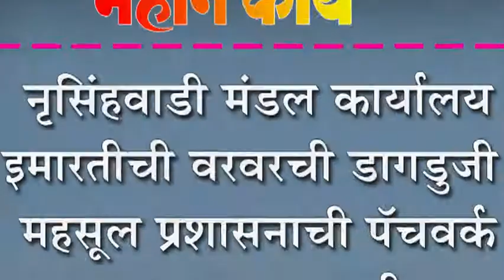नृसिंहवाडी मंडल कार्यालय इमारतीची वरवरची डागडुजी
नृसिंहवाडी मंडल कार्यालय इमारतीची वरवरची डागडुजी : महसूल प्रशासनाची पॅचवर्क करुन मखलाशी